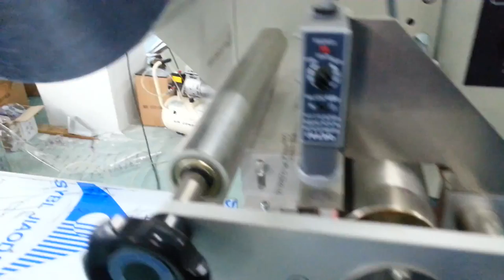KT 250 lighter packing machine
IF INTEREST, PLS CONTACT!